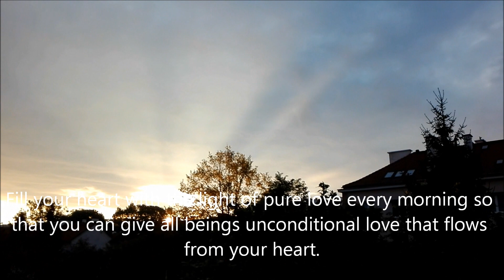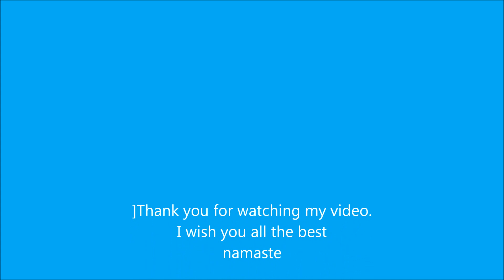Wschodzące słońce jako Serce - energii światła 💠💛 Rising sun as heart of energy Light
You are light, you are pure love.
Fill your heart with the light of pure love every morning so that you can give all beings unconditional love that flows from your heart.
You are pure Love. You are the Light. You are a wonderful Soul full of pure love.

Anna - A.W.A.K. Gardenhill
Video recorded in the city of Olsztyn - Poland at dawn on 12/05/2019.
This is a special day:
- the feast of gardeners (Pankrati)
- International Day of Nurses and Midwives
- World Migratory Bird Day
Zobacz serce w 1'12" 💛
Jesteś światłem, jesteś czystą miłością.
Wypełniaj swe serce każdego poranka światłem czystej miłości, abyś mógł obdarować wszystkie istoty miłością bezwarunkową , która wypływa z Twego serca.
Jesteś czystą Miłością. Jesteś Światłem. Jesteś wspaniałą Duszą  pełną czystej miłości.

Dziękuję Ci za obejrzenie mojego video. Życzę ci wszelkiej pomyślności Namaste
Anna - A.W.A.K. Gardenhill
Video nagrane w mieście Olsztyn - Poland  o świcie dnia 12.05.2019 roku .
Jest to szczególny dzień :
 - święto ogrodników (Pankracego)
- Międzynarodowy Dzień Pielęgniarek i Położnych
- Światowy Dzień Ptaków Wędrownych
Muzyka z biblioteki  audio You Tube - "Mariposa" , wykonawca : Quincas Moreira .